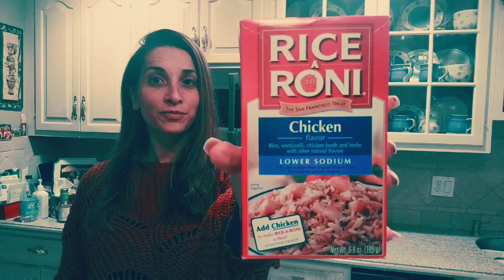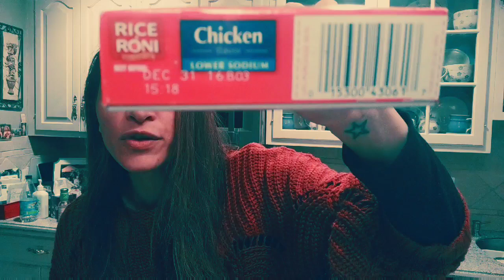PRISON HACK: Make a DIY Heating Pad | PRISON WIFE | VLOGMAS 7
AMAZON SMILE: Do you shop on Amazon? You could be supporting our non profit if you order via smile.amazon.com instead of the app. - select "Strong Prison Wives & Families" from the list of eligible organizations. Everything else is the same for you!

Stay strong.
Love strong.
You're one-day closer.
Xo,
Ro